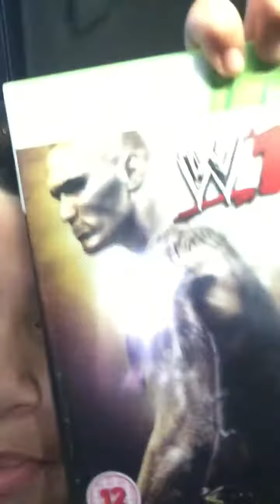I’m having A new Chanel